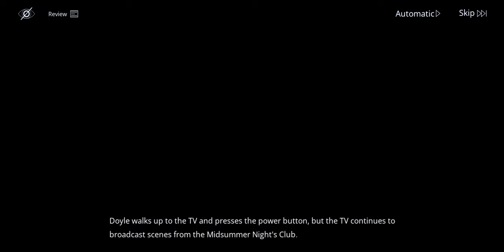Path to Nowhere, Dreamy Bubble - Bubbles, 9th-123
Path to Nowhere is a Real-time SRPG Tower Defense game released globally in October 2022.

Time-limited event DreamyBubble opens December 20th, 2022!
■ ⏰12.20 14:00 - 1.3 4:59 (Server Time)
■ Event Image Retrieved
■ Image Coordinates [Unknown Area]
Wandering along the edge of dream and reality... Chief, are you ready to explore a brand new realm?
"Show this city a trickle of fantasy..."

During the event, collect clues to unlock new stages, spot the culprit, and unravel the truth...
The A-class Sinner [Mess] and Hypercube rewards await!
Investigation begin record: 12/27/2022
Dream of Bubbles, Serpent

Clue Book: Inspector's Notes 1-3, Ambrosia bottle, Sleepwalker Symptoms records, Four-Leaf Clover Medal, Milk Carton, Imposing Statue, Tattered Teddy Bear, Old Photo Album, Broken Clock, Wish Box, Roulecca's Dream, Dirty Clothes, Award Certificate, Messy Documents, Old Record Player, Withered Plant, Photo Frame, Tabloid, Mess's Notes, Mess's Ditty Bag, Duplicate of the Grandmaster's Sword, Starry Wish Bottle, Branded Toy, Case Information, Television, Wedding Photo, Thriving Plant, Trophy, Brand New Record Player, Doyle's Wishes,

"Some bubbles are warm, and some are glamorous. Through the colorful water curtains, one can only see the reflection of oneself."

Notes: There was an emergency maintenance the other day to fix 'audio issues' which I think switched the English audio track back to being edited, which is a shame. Also, nice to see Doyle's subconscious finally helped him realize he has to get back to the real world.